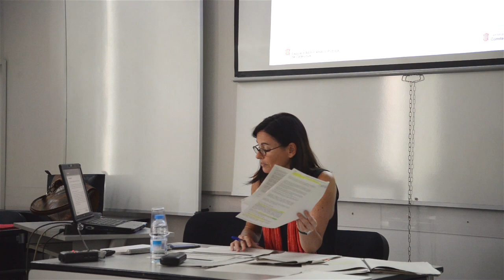Tallers sobre el codi de conducta: contractació